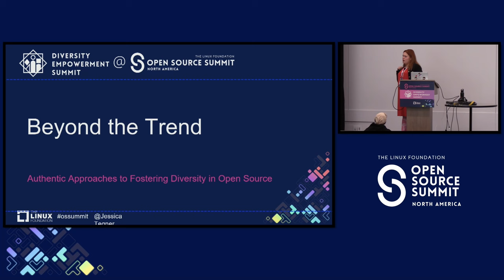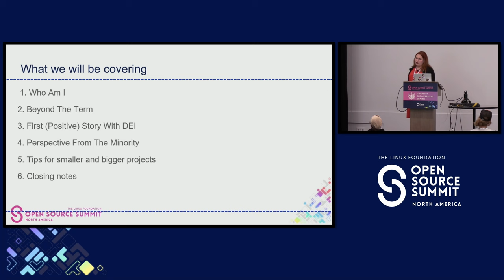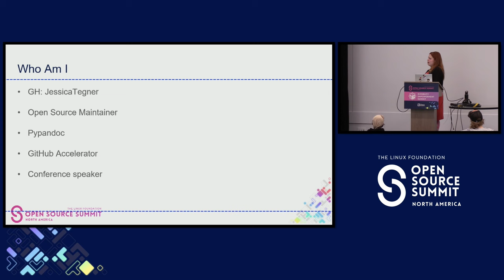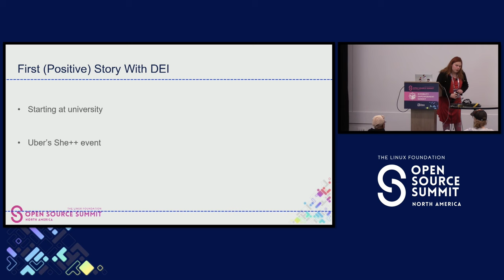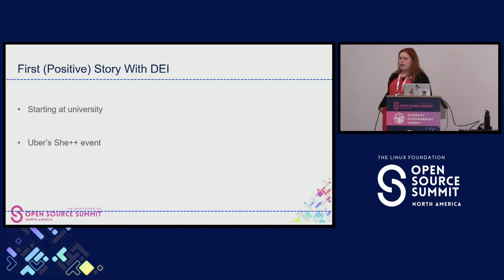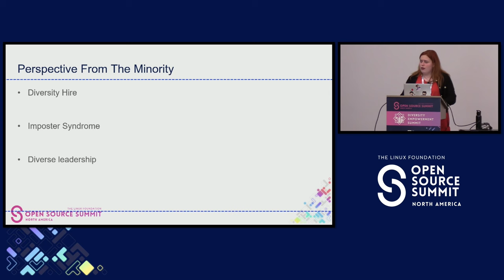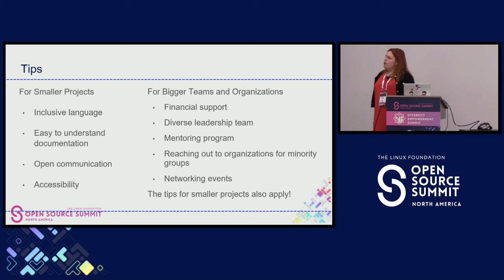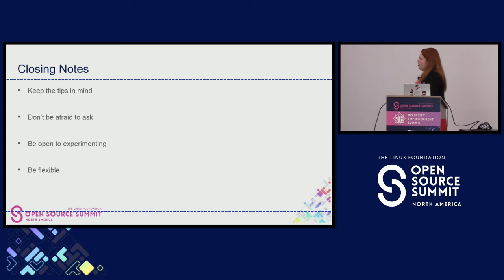Beyond the Trend: Authentic Approaches to Fostering Diversity in Open Source - Jessica Tegner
Open source is only possibly through open collaboration, and collaboration is only successful through open-mindedness to new and different perspectives. Yet, there are still many challenges when it comes to diversity in open source. How do we intentionally diversify while still being genuine? What can we do to make it feel authentic and not just like we are filling quotas? Join this talk to learn how to avoid common pitfalls of Diversity, Equity, and Inclusion (DE&I) efforts with concrete examples that can be implemented right away, and get a new perspective in diversifying open source, as Jessica shares her journey as a blind woman in tech. We will dive into how we make our project, team, or workplace more diverse by following a story from someone in multiple minority groups, shedding light on some of the right reasons to diversify with concrete examples that can be efficiently implemented right away.